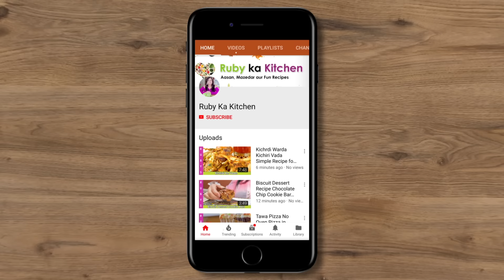Best Chicken Chapli Kabab Recipe Easy & Delicious in Urdu Hindi - RKK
Ye hai meri chicken chapli kabab ki recipe. Umeed hai aapko pasand ayegi! For behind the scenes and more visit my Husband's